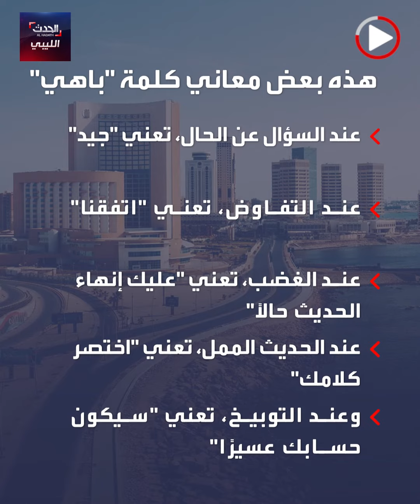"باهي"، كلمة واحدة بمعانٍ عدة في اللهجة الليبية